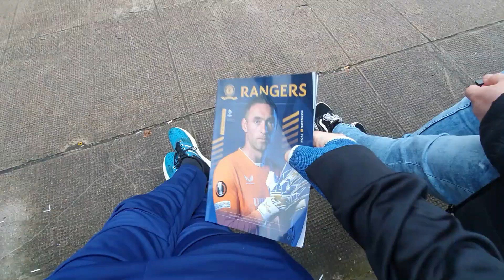Match Day Vlog | Rangers v Olympique Lyon | Europa league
Another match day vlog and were on the road again as I travel to Ibrox for a Europa league match between Rangers and Olympique Lyon in the first match day of the 2021/22 Europa League group stages campaign, as Steven Gerrard's men look to take there league form into Europe and cause an upset against a Lyon side which of just over a year ago was in the semi finals on the champions league